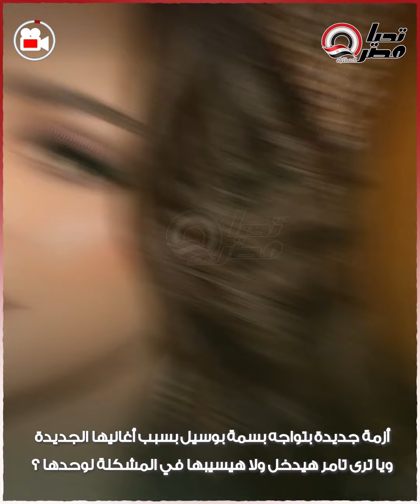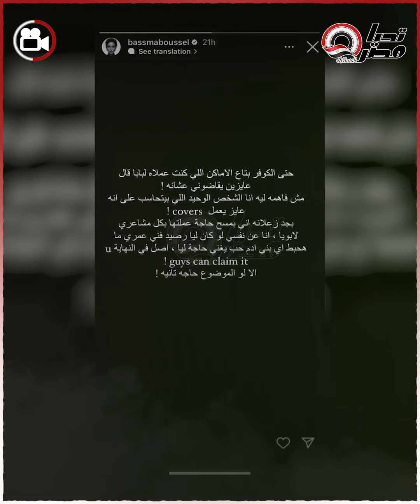مسحوا الأغاني بتاعتها.. بسمة بوسيل مهددة بـ المقاضاة بسبب أغنية الأماكن.. ورد فعل غير متوقع من تامر